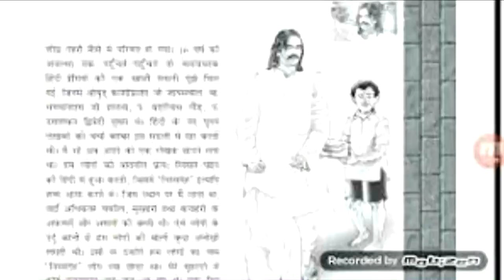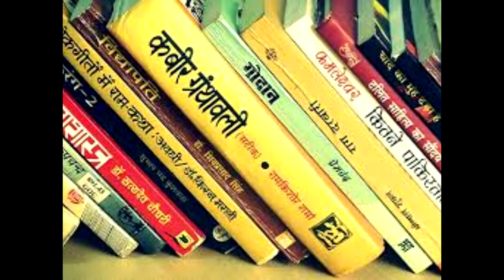प्रेमघन की छाया स्मृति premghan ki chhaya smriti cbse class 12 summary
learn about प्रेमघन की छाया स्मृति |पाठ का सार जानेंगे।premghan ki chhaya smriti cbse class 12 summary.
disha kavita class 12 kavita question answer kavita ka saransh ka geet summary in hindi ka geet explanation ki chhaya smriti cbse class 12 summary ghan ki chaya smriti class 12 summary question answers